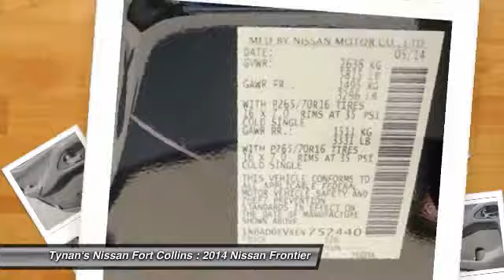2014 Nissan Frontier Fort Collins CO 240637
All Prices include Tynan's Discount and/or All Applicable Rebates